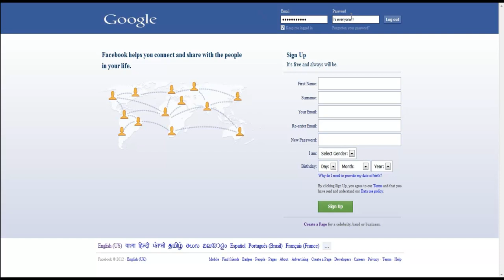(MUST WATCH !) facebook errors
facebook hacked and it is crap